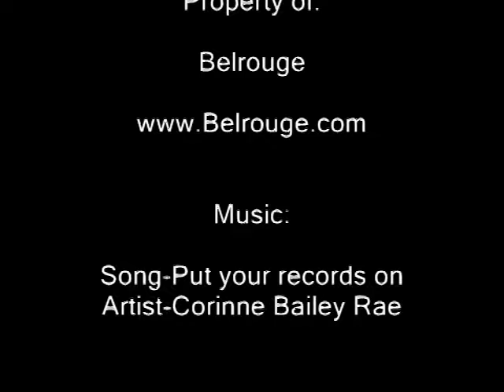Three Bengals in a Basket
These are our newest kittens!  We took them out into the sunshine and brought them back in as movie stars!  for more information.